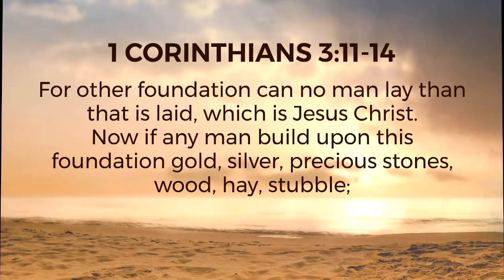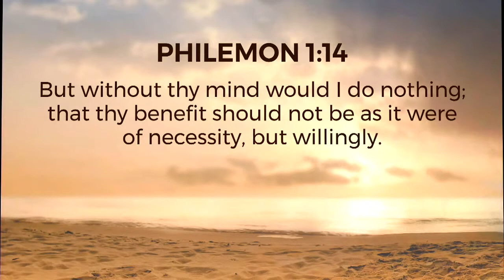Keys to Reward in Heaven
Pastor Tewell preached this message on January 21, 2018 during the Sunday morning service at Lighthouse Baptist Church in Theodore, Alabama. View Archived Services at lbctheodore.com.